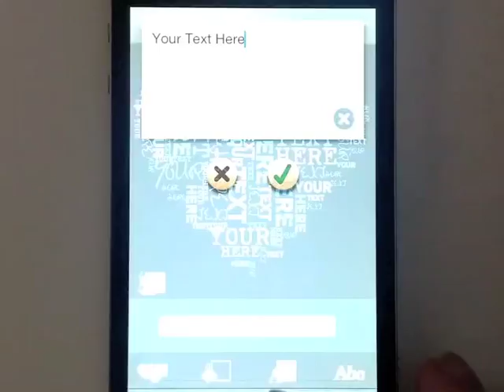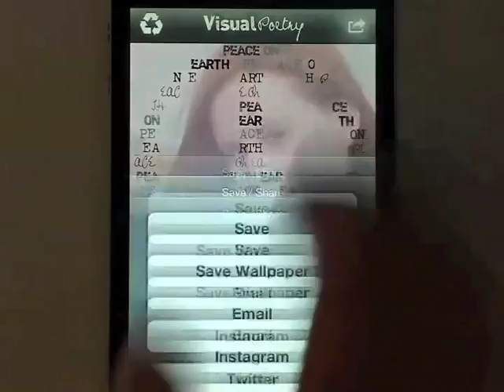Visual Poetry for iPhone & iPad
ImageChef.com's latest app Visual Poetry, coming soon to iPhone and iPad.